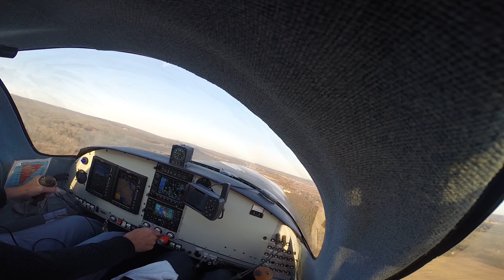Skip's Take Off in Lancair Super ES